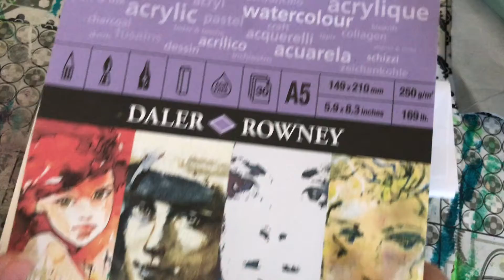How to Draw a Stylised Rose